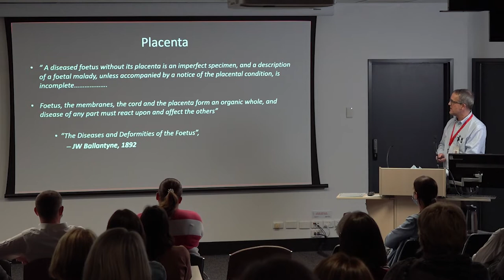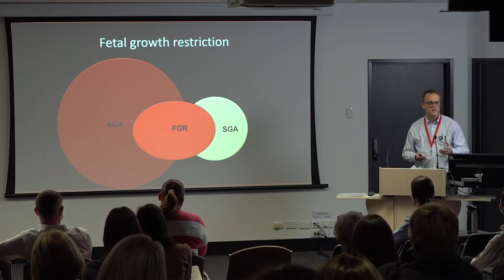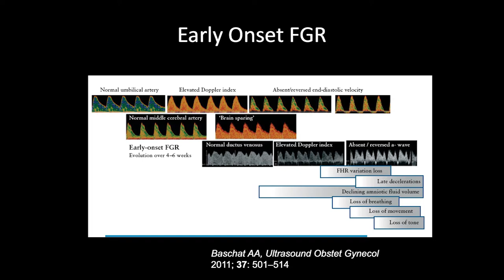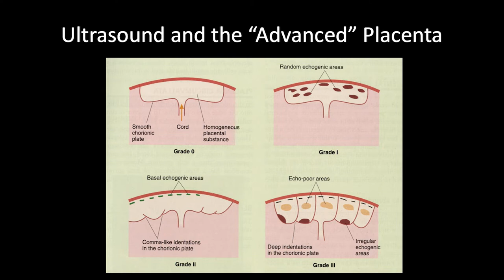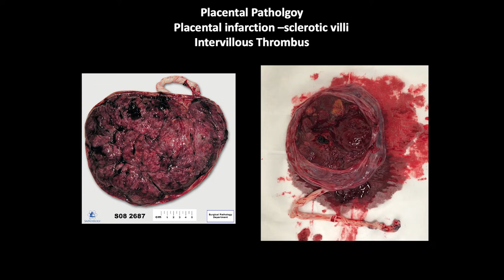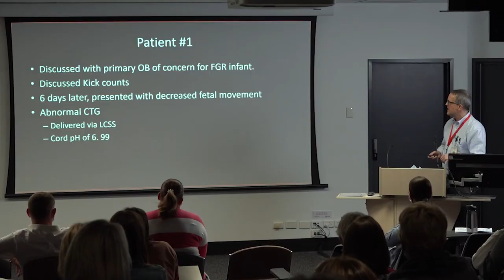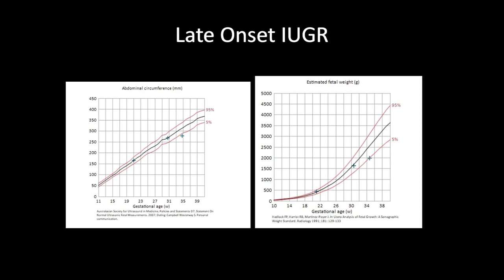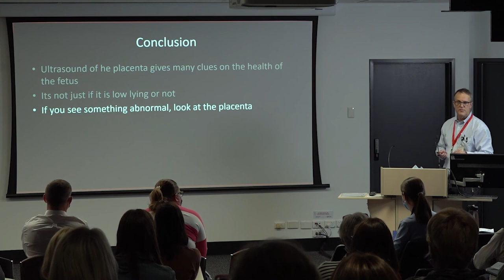2021 Dr Brian Pridmore Perinatal Forum - Dr Peter Muller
8 September 2021 - Adelaide
Ultrasound and Placenta